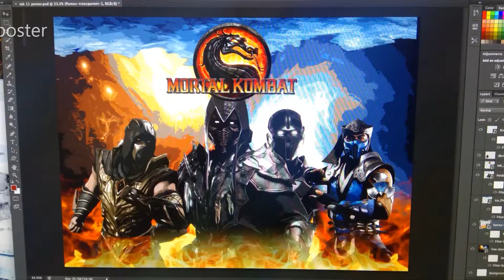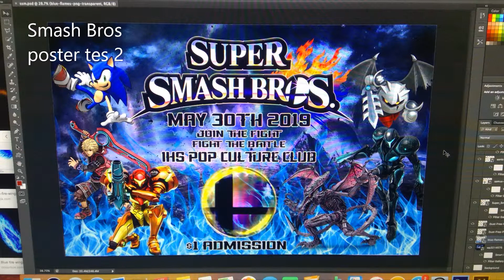IHS Computer Graphic 2 Projects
Hey whats up guys, in todays video ill be share what I got to make in this years IHS computer graphics class